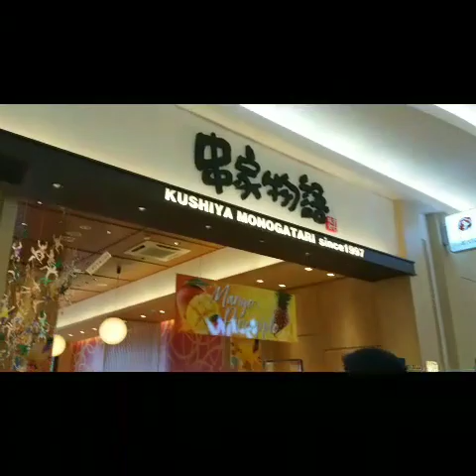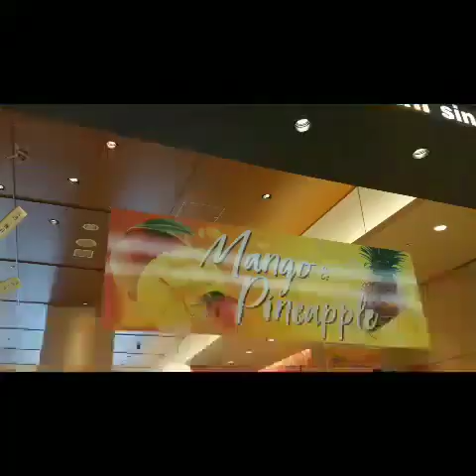AEON MALL HAUL / EATING KUSHIKATSU KUSHIYA MONOGATARI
A day in my life filipina living in japan . Stress out. Enjoy eating kushikatsu very famous family restaurant in japan. Its very affordable. Eat all you can in 90 minutes.